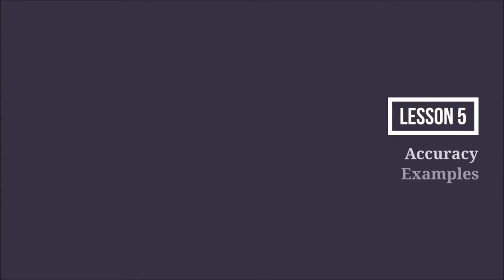Learn How To Transcribe Course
Learn How To Transcribe has been designed to equip everyone with the necessary skills, tools, and guidance how to become a successful transcriber and to provide a successful service to clients (and companies) on a global scale.